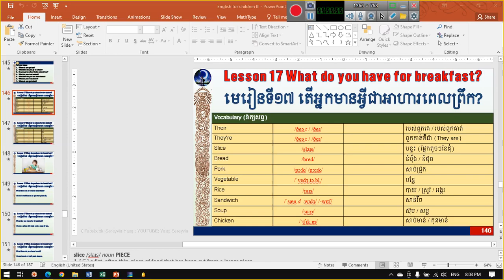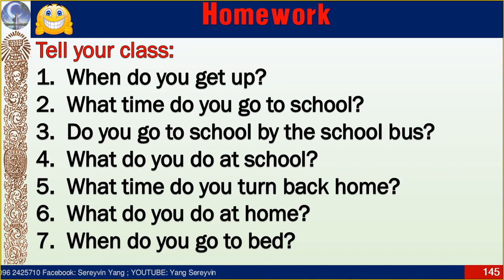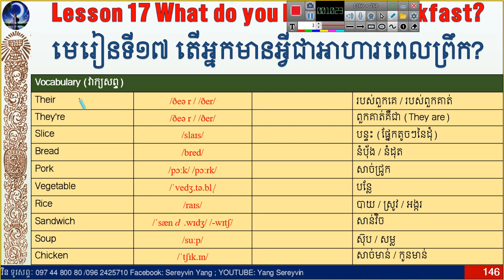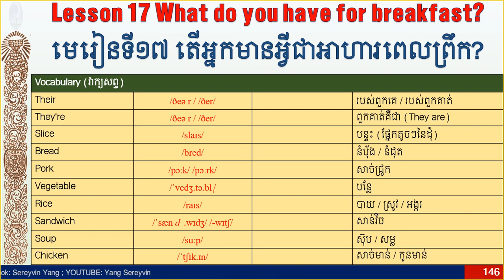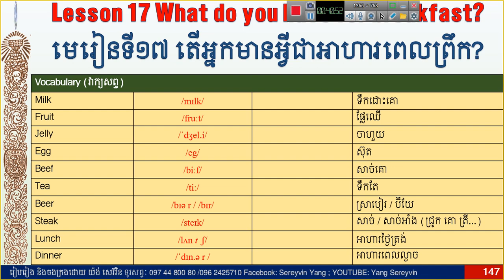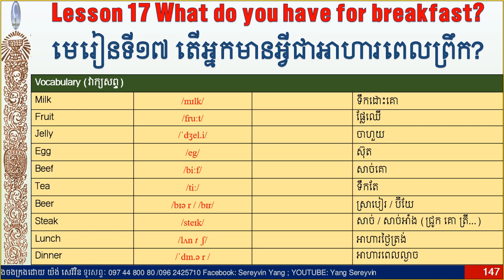117_ English for Children " Lesson 17 What do you have for breakfast?"